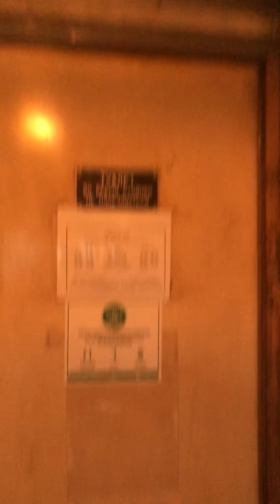Singaporean in Ukraine train!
This old train is superb but only thing, toilet needs revamp and it needs serious air freshener!